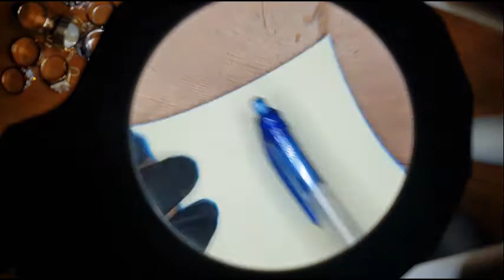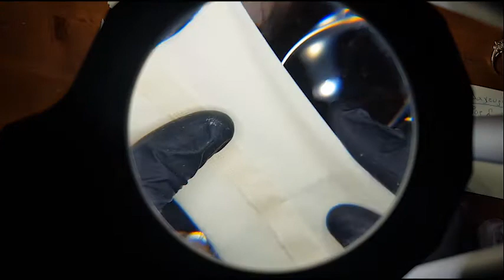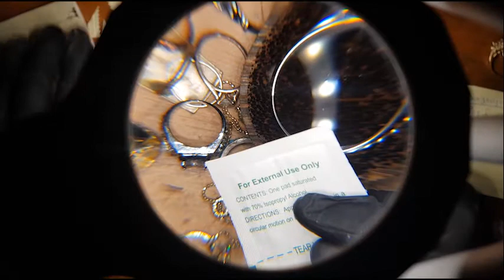ASMR relaxing _ Jewellery clicking _ weird under magnifying glass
Hi Everybody

Here is my first ASMR video, enjoy!

I will call out your channel if your idea inspires me xx

Thank youuuuu